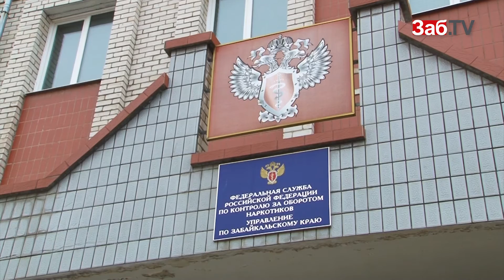У читинских наркодилеров забрали 1 миллион рублей и дорогие авто